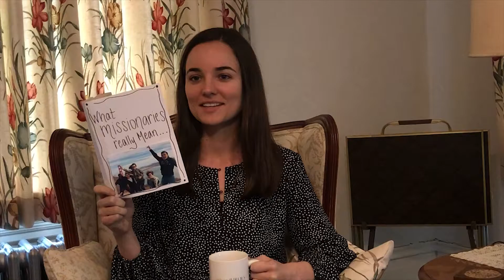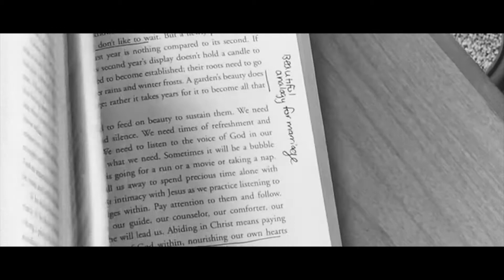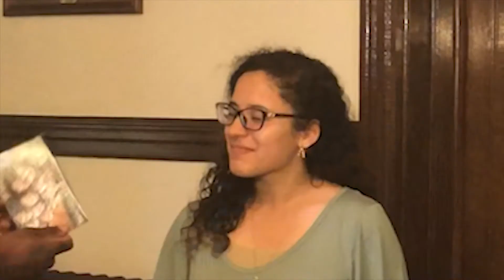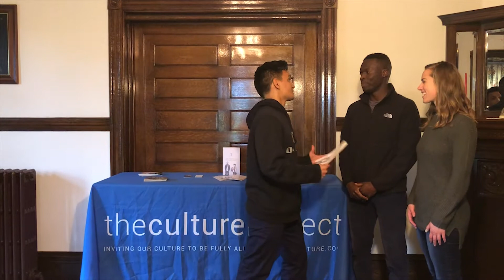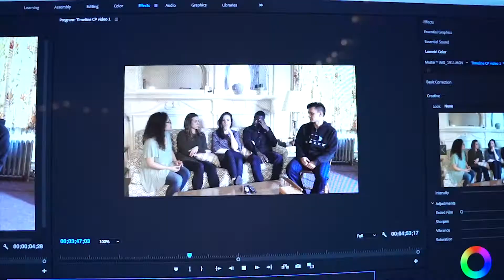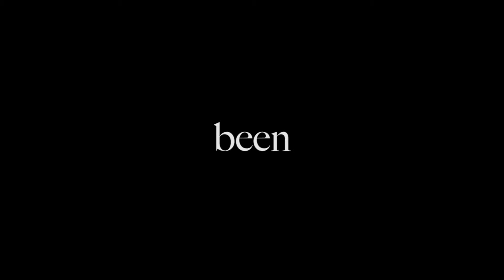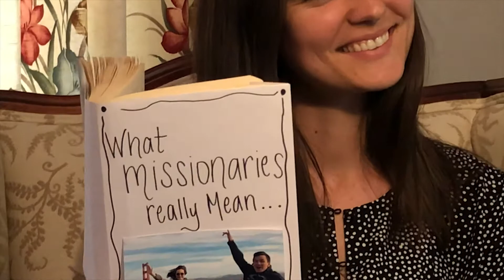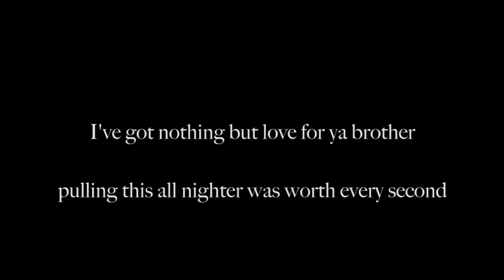Culture Project Travel Team Video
Worked on the team video for the Cultureproject and had a joy with this one.